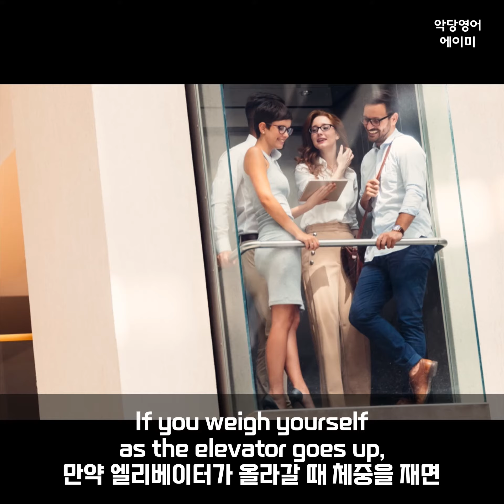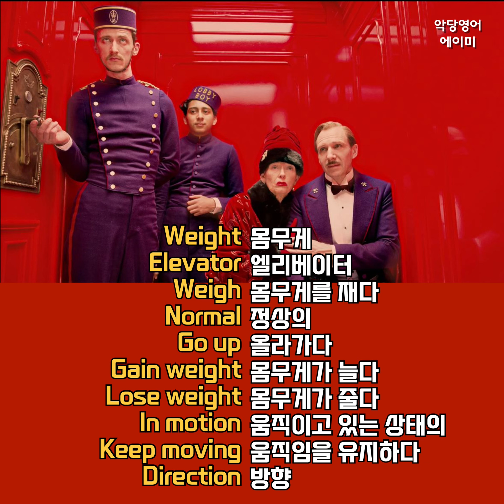[과학과 기술] Weight in an Elevator (엘리베이터에서의 체중) | 영어동화100편 [지식동화 편]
안녕하세요!
악당영어의 에이미 입니다 🤗

오늘의 내용은!
엘리베이터 안에서의 체중에 관한
내용이랍니다 👀💙

우리의 몸무게가 엘리베이터 안에서는
어떤 변동이 있는지 알아보아용 !!

좋아요, 구독은 언제나 감사드립니다 🙏

악당영어 @